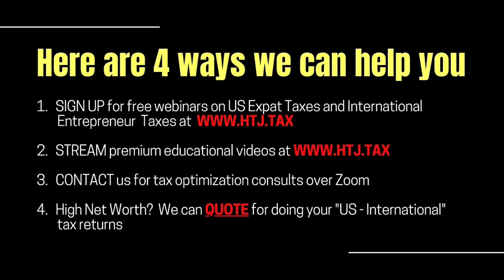[ Offshore Tax ] Crypto investors vs traders in Mexico?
Crypto investors vs traders in Mexico?

Individuals and businesses are required to pay income tax in Mexico, regardless of where their wealth comes from, thanks to Article 1, Section 1 of the country's Income Tax Law which means that although there aren’t specific regulations for the taxation of cryptocurrency in Mexico, income derived from this source may still be considered taxable.
Like most countries, cryptocurrency simply bought and held isn’t taxable in Mexico. However, once a cryptocurrency is sold for a profit or realized gain, it triggers a taxable event. Residents of Mexico pay taxes on all their income earned, with rates ranging from 1.92 percent to 35 percent depending on their specific income bracket.

DERREN JOSEPH:
And in many of the jurisdictions like the US, you pay Australia, whatever. There is a difference between a crypto investor from a tax perspective. So a crypto investor where pays taxes at a capital gains rate and a crypto creator with a pay like a business, or almost like a corporate tax rate. Is there that distinction between a trader and a crypto trade in a crypto investor and Mexico tax rules?

CARLOS MORALES:
No, at this point, as we don't have special rules for cryptocurrency, there's not any difference in the tax treatment. Only of course, if you're a trader and you are having, let's say commissions, eh, or your services, and then, well, that's not the capital gain, then it's a professional service for instance, but a cryptocurrency, we have no specific rules at this point,

DERREN JOSEPH:
Right? So there's no distinction, by trading versus investors. So everyone is treated like an investor, then capital gains and losses. Okay.

OUTRO:
So if you're a six, seven, or eight-figure investor, entrepreneur, or business owner who needs a tailor-made solution from a qualified team of professionals, we can help you achieve the international lifestyle, the freedom, and even the tax savings you're looking for, Visit us at HTJ.tax and live that international life.